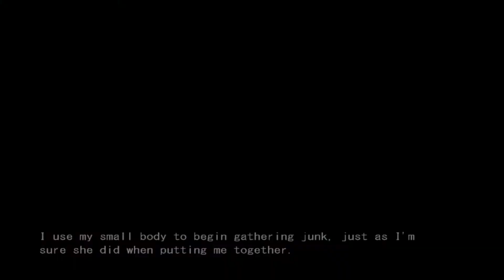CLANNAD Blind Livestream Part 76: Just who the heck is this person?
It looks like we're going for the blond person route next.